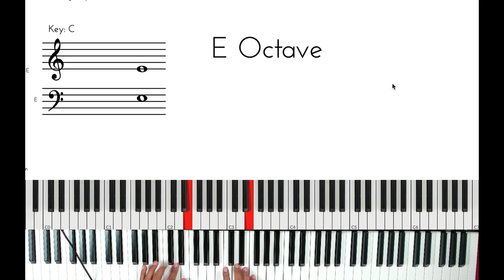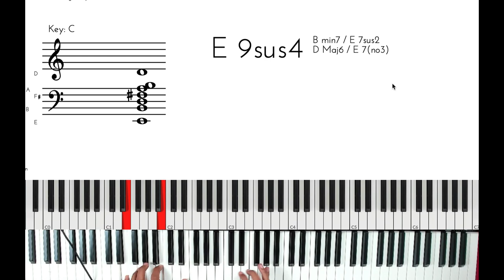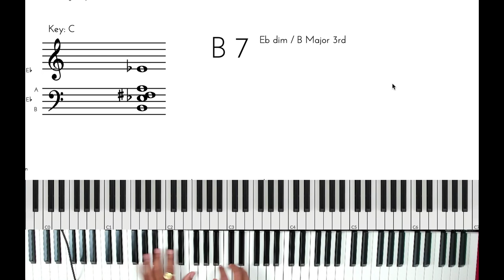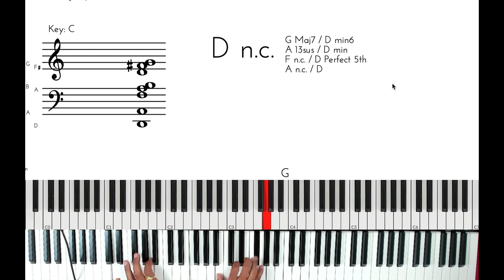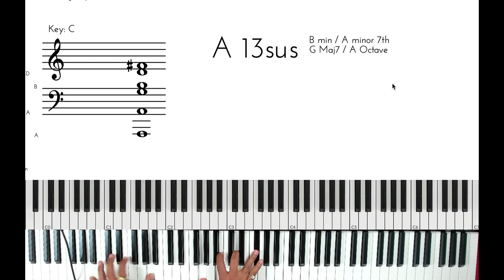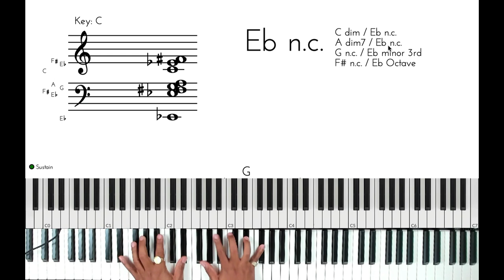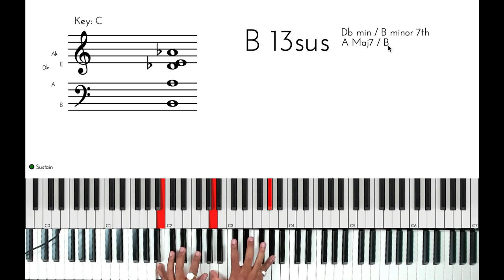Emmanuel - Norman Hutchins - Piano Tutorial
A brief Tutorial, please forgive the mistakes, I was in a hurry!

VST Keyscape
Piano - Nord Grand
Camera - Canon 5D Mark Iv
Overhead Cam - Logitech Brio

If these tutorials have helped you Donations are much appreciated! God Bless